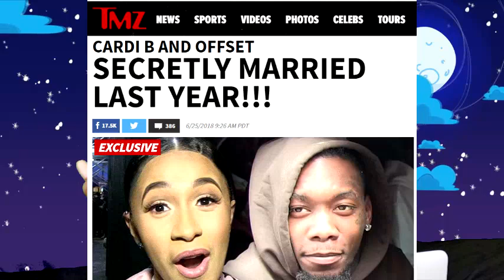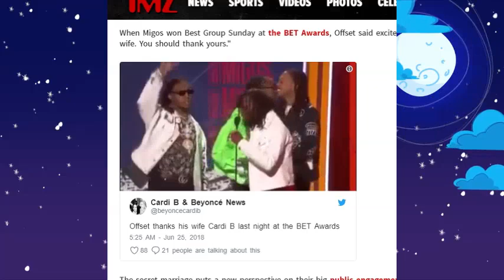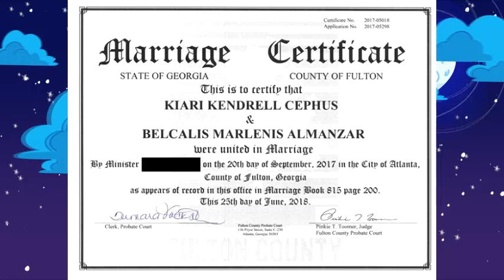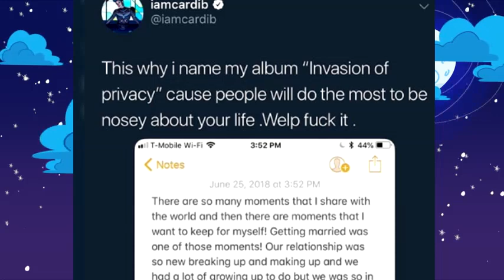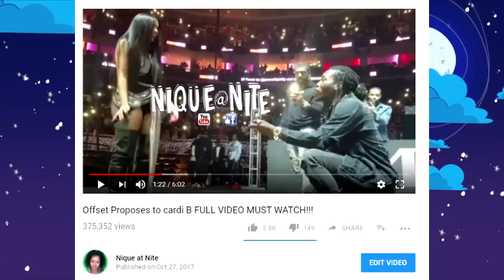Cardi b and Offset secretly got married B4 the engagement